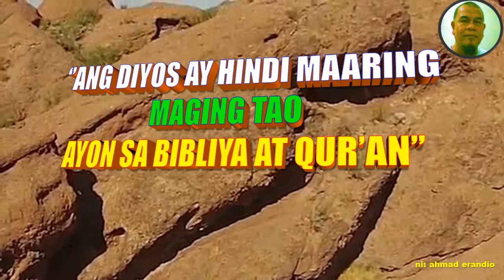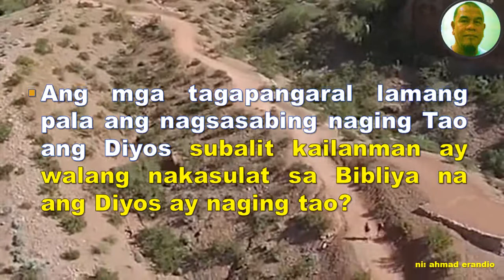ANG DIYOS AY HINDI MAARING MAGING TAO AYON SA BIBLIA AT QUR'AN